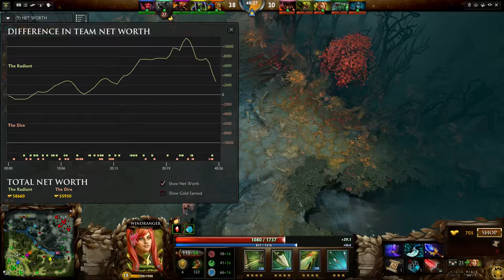Replay Cast - Match ID: 1969580652